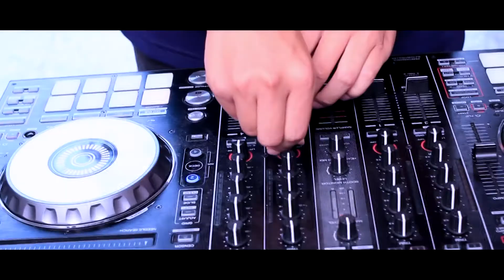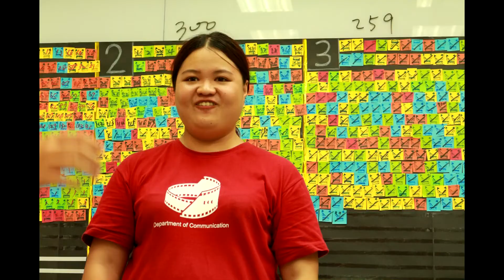105 傳播宿營